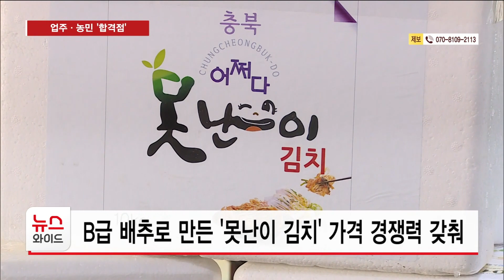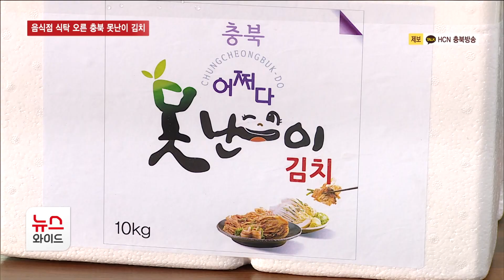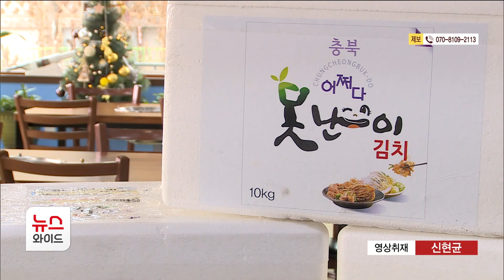음식점 식탁 오른 충북 못난이 김치…업주·농민 '합격점'//HCN충북방송